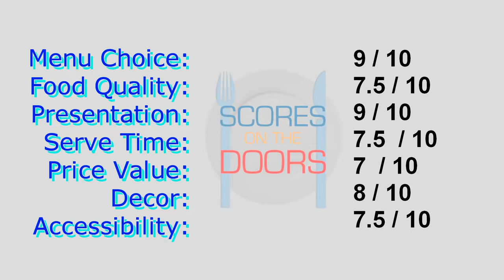Gastronomically Good Gaffs: Everyday Thai, Fishponds, Bristol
A quick Saturday lunchtime visit to this tiny restaurant in a back road of Fishponds. Parking is difficult but there is a free car park not far away.

There is a small step into the premises and tables are tightly packed.  The staff consisted of one waitress, two cooks and the boss who strolled in later during my visit.

The decor was pleasant if a little dark. There was traditional music playing but it was unobtrusive.

Food choices were good, with lots of options for multiple courses. Prices are average for the UK.   Delivery time was a little slow, but it was busy and the food is cooked from scratch (as far as I can tell).   The red curry was very good, just spicy enough for me. Portion size adequate if a little too large after a second course.  The papaya salad, som tam, tasted a little strange and this was off-putting.  I did not enjoy it and even left some, which is unusual for me.

Access will be tight if using a wheelchair.

Video made using the new Feiyutech Summon+ gimbal/camera and the Azden wifi system linked to the H1 audio recorder

CREDIT ROLL
WEBSITES

Canon EOS M6 Silver with 11-22 lens
Gopro Hero 4 Black 64gb microSD
Feiyu-Tech Summon+
Feiyu-Tech A1000

OR